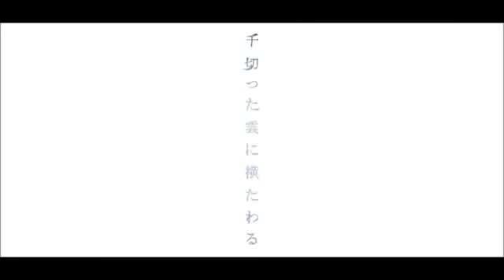[Hatsune Miku] L&R [SUB ITA]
NIENTE DI TUTTO QUESTO MI APPARTIENE, TRANNE LA TRADUZIONE!
Dopo tanti mesi di inattivita`, ormai diplomata, mi e` capitato di risentire L&R, una canzone non troppo conosciuta ma che a parer mio merita sia dal punto di vista musicale che per quanto riguarda il PV ed ho deciso percio` di tradurla.

NOTE DI TRADUZIONE：
POLARIS：è anche conosciuta come stella polare o stella del nord.
CLAY：8452 Clay è un asteroide della fascia principale

■Artwork：むしけらちゃん(むらか)
■Artwork Assistant：jeli
■Mixed：Tom∩^ω^∩
■Lyric＆Music：菩化鳥(ヴォケドリ vokedori)